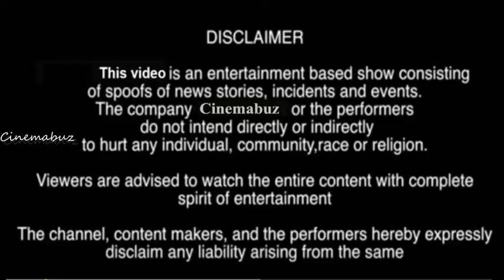யூ-ட்யூப் சாதனைகளை சல்லிசல்லியாக உடைத்தெறிந்த 'மெர்சல்'! Mersal | Vijay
Mersal | Mersal Teaser | Vijay | Ilayathalapathy | Thalapathy | Atlee | MersalArasan
Welcome to the Cinemabuz. It is an entertainment channel that brings you Latest Tamil cinema news, Kollywood news, Gossips, Interesting top 10 list, Tamil cinema review, songs, serials, trailers, Celebrity photos, and other important happenings in Tamil Cinema.